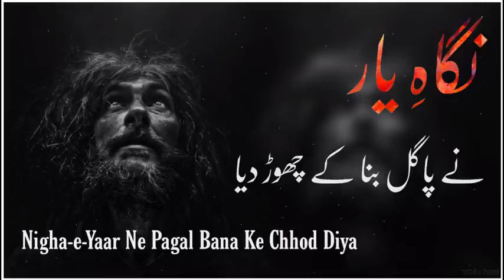Nigah yaar ne paagal bana ky chordiya